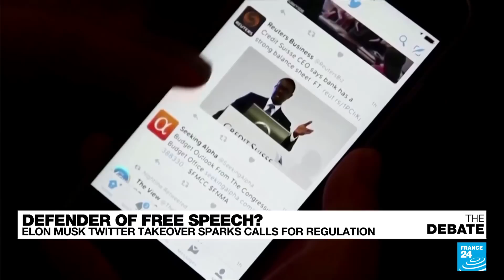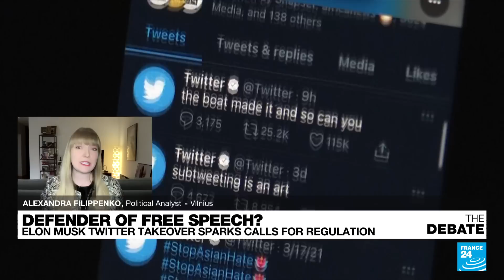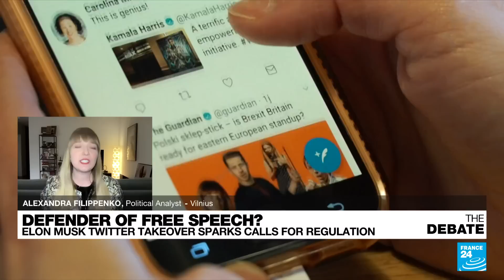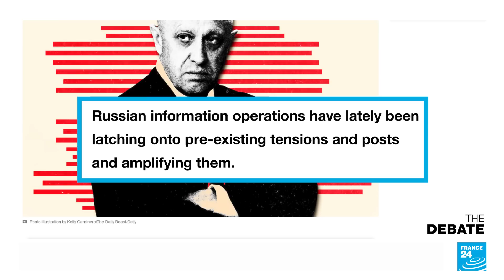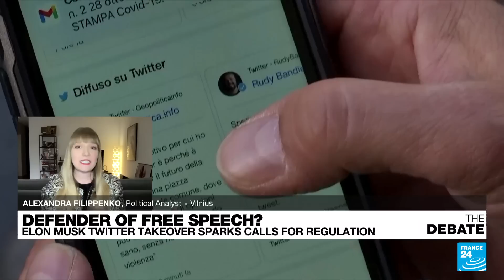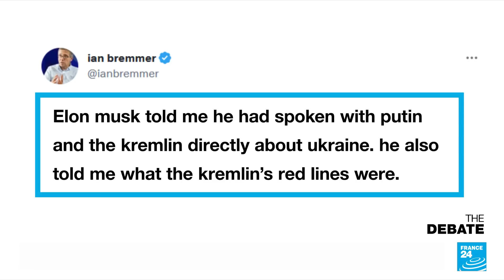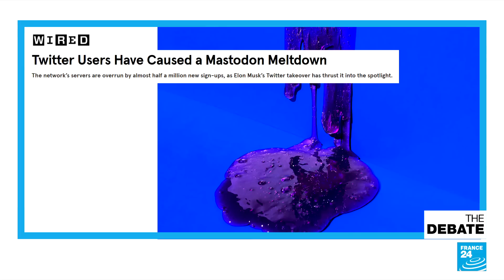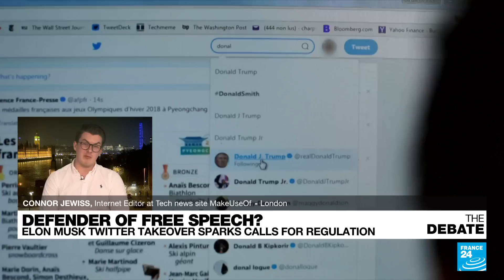Defender of free speech? Elon Musk's Twitter takeover sparks calls for regulation • FRANCE 24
What happens when the world's richest man, who fancies himself as a champion of free speech, buys a global brand that aspires to act as the planet’s digital town square? There has been plenty of turmoil in the two weeks since Elon Musk completed his $44 billion purchase of Twitter.